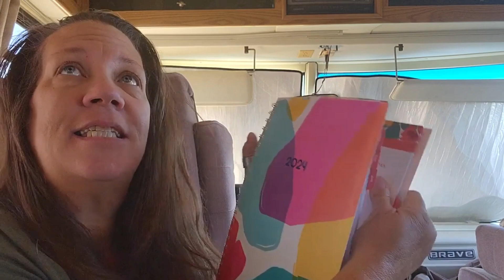Two Apologies For You...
👍 Enjoyed the video? A thumbs-up and a 'Share' would be greatly appreciated!  :-)